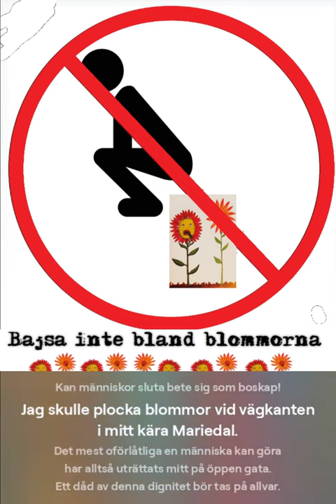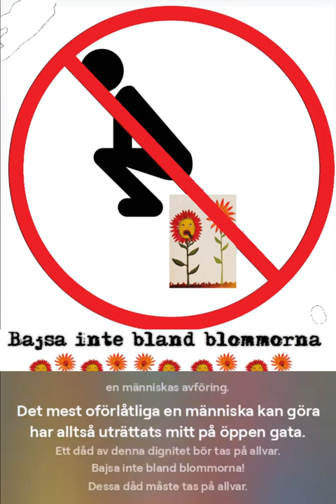Musik Till Nyheter - Bajsa inte bland blommorna! 1080p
Musik Till Nyheter